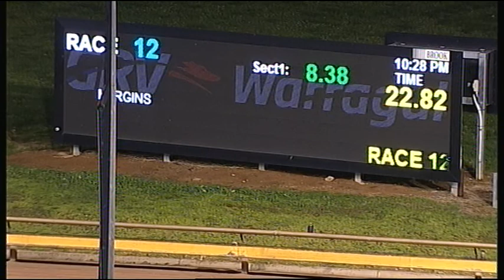WGL TUE 14 AUG 18 R12